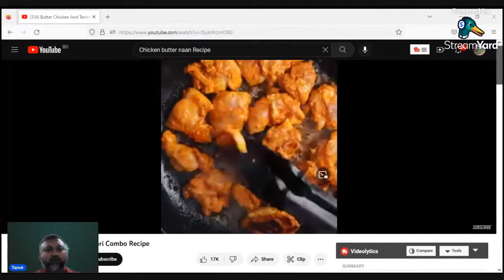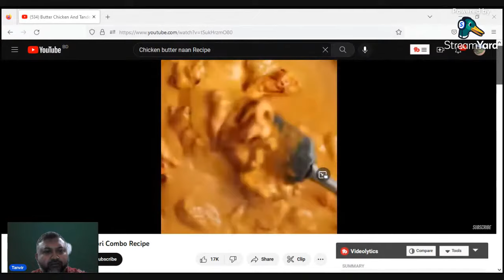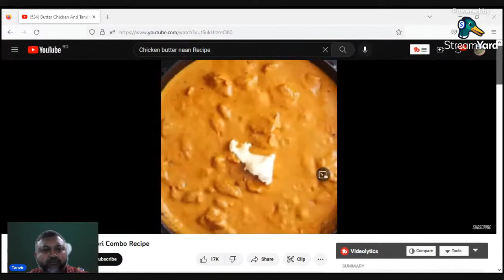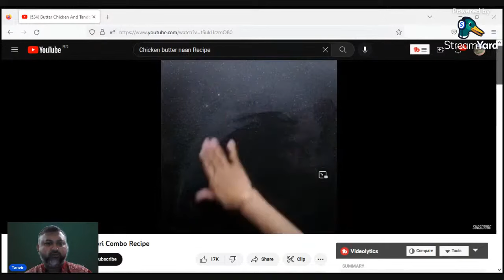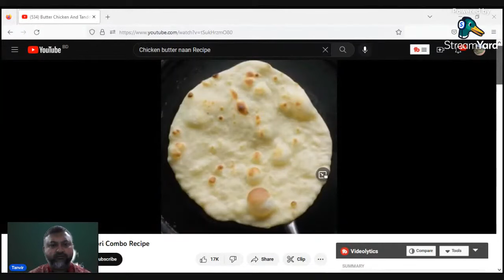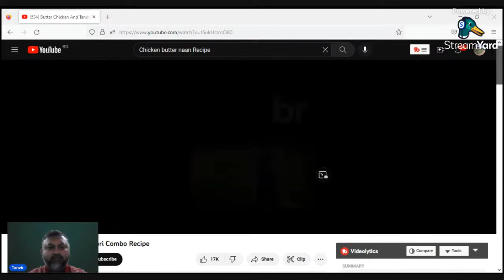বাটার চিকেন সঙ্গে নান I বাটার চিকেন নান বাটার চিকেন-নান